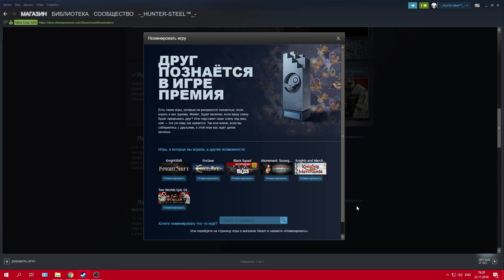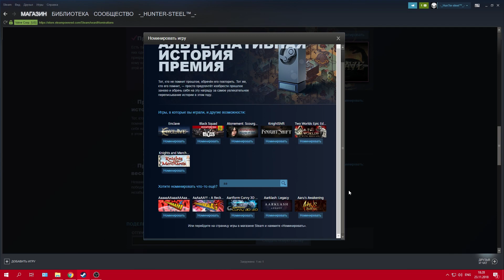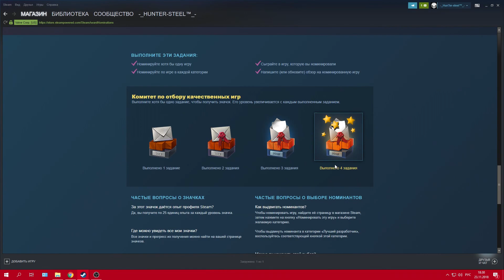КАК ПОВЫСИТЬ УРОВЕНЬ STEAM БЕСПЛАТНО FREE UP!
Всем привет, сегодня я расскажу вам о новой акции в STEAM, и расскажу, как быстро получить новый значок бесплатно!